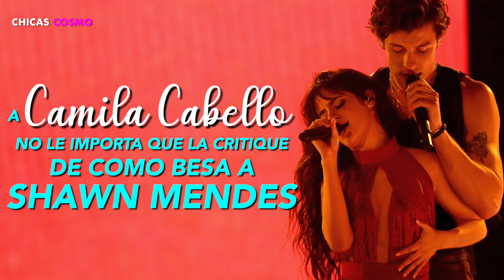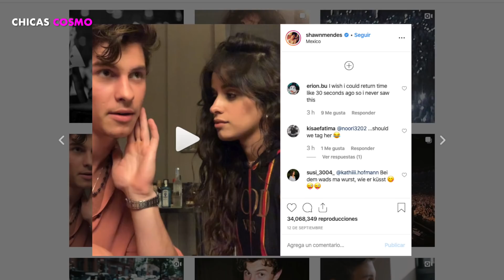A CAMILA CABELLO NO LE IMPORTA QUE LA GENTE LA CRITIQUE POR COMO BESA A SHAWN MENDES